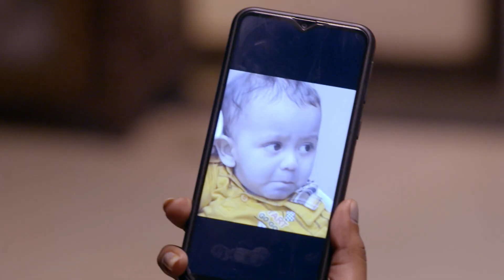مسلسل الرابطة 3 - حلقة 25 - زي الوان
تابعوا مسلسل الرابطة 3 من السبت إلى الخميس الساعة 8 بتوقيت السعودية على زي الوان